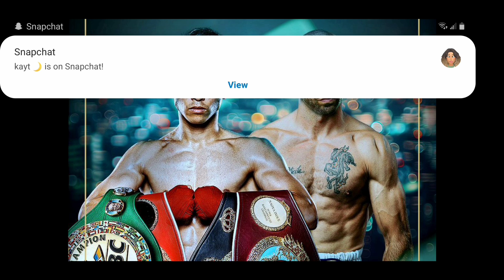boxing doesn't need us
Some boxing news update the us isn't the place to go anymore.